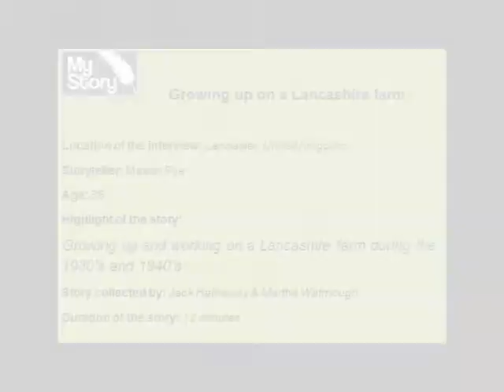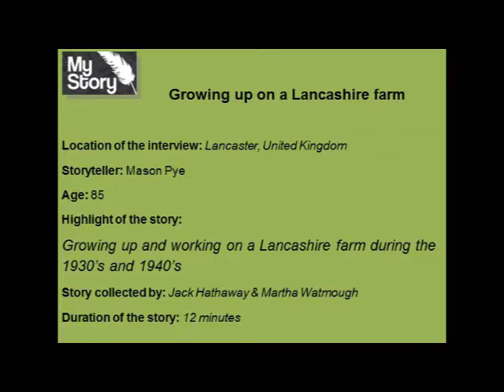My Story - Growing up and working on a Lancashire farm.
A My Story film uploaded by DHE Solutions Ltd.